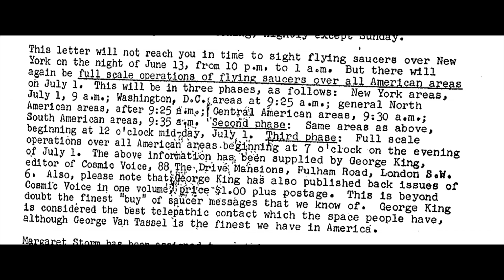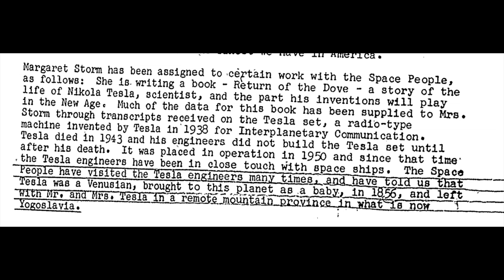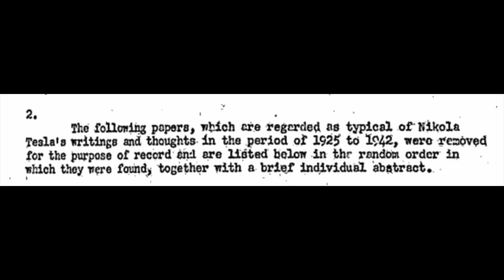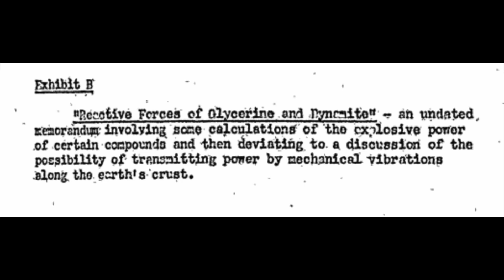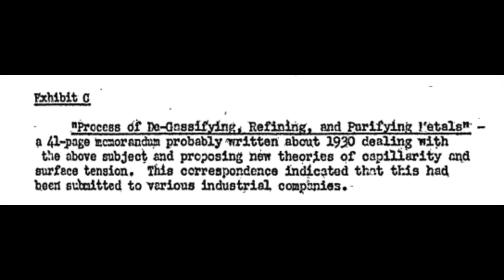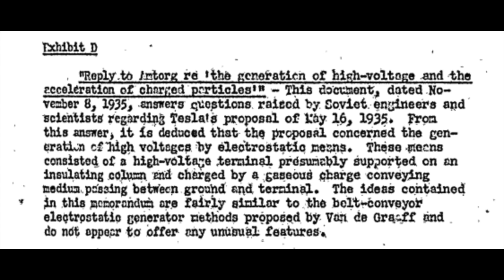This Secret Document Reveals Why Nikola Tesla Knew So Much During His Lifetime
This secret document reveals why Nikola Tesla knew so much during his lifetime. Today, we take a look at this document that reveals how Nikola Tesla knew what he did.

One of the greatest inventors to have ever lived was that of Nikola Tesla. At the time his unique mind wasn't appreciated, and in some cases people even tried to brand him as a mystic, and someone who didn't know what he was talking about.

However, these comments didn't stop him, and Nikola Tesla wasn't one to shy away from electricity and being able to harness it. One of his famous quotes was the following "I have worked out a dynamic theory of gravity in all details and hope to give this to the world very soon. Nikola Tesla has impacted your life in one way or another. For example electricity, radar, microwaves, the radio, drones and many other things all came from the great mind that was Nikola Tesla.